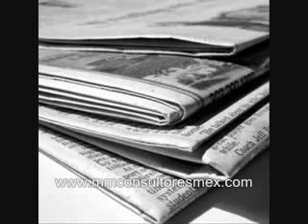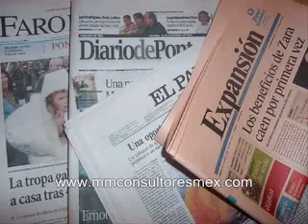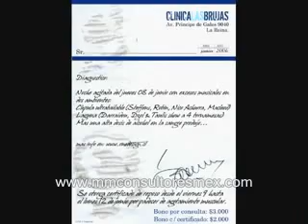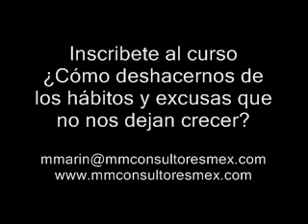Nosotros los Mexicanos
Creencias sobre la cultura mexicana y porque no podemos despegar, sin importar que cambien de gobierno o mandatarios, igual trabajaran con la misma materia prima